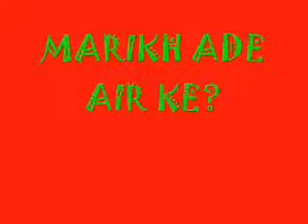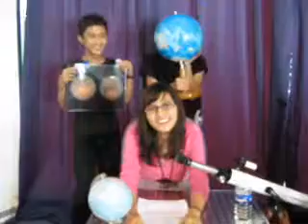Aquarius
Topik Bad Astronomy telah dipilih bagi sesi menghasilkan video dalam Program Sains Angkasa Cuti Sekolah X untuk membolehkan para peserta menjelaskan mengikut kefahaman mereka tentang aspek-aspek yang boleh memburukkan nama astronomi.